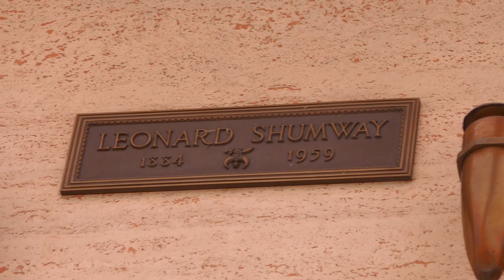Actor Lee C. Shumway Grave Hollywood Forever Cemetery Los Angeles California USA May 1, 2023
Actor Lee C. Shumway Grave Sanctuary of Light Abbey of the Psalms Hollywood Forever Cemetery Los Angeles California USA May 1, 2023.

Actor. He performed in over 450 roles in his prolific acting career. He started as a stage actor, but transitioned to silent movies in 1913 with “The Snake”. Starting about 1930, he often had uncredited roles such as a “policeman” or “sheriff” in cowboy movies; about half of the roles in his life-time were uncredited. At six-feet tall and a large frame, he usually played the role of a powerful man. In 1938 he appeared with Lou Gehrig in “Rawhide”. Between 1950 and 1953, he had a role in three episodes of the TV series “The Lone Ranger”; his played a white-haired bartender. In 1953, he appeared as General Lee in the black and white movie, “San Antone”; this was his last film. He used a variety of names in his credits: L.C. Shumway, Lee C. Shumway, Leon C. Shumway, and Leonard C. Shumway.